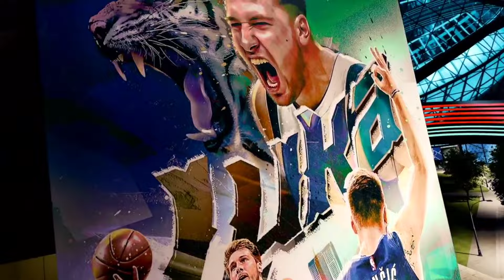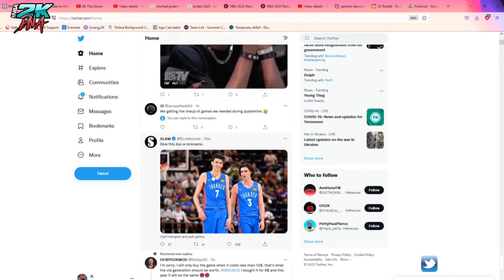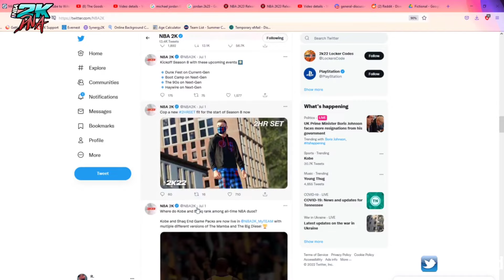5 Differences Between NBA 2k23 Next Gen and Current Gen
5 Differences Between NBA 2k23 Next Gen and Current Gen. They are notable differences in the two versions of the game and we are going to discuss them .